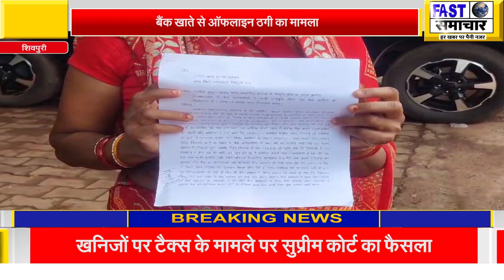बैंक खाते से ऑफलाइन ठगी का मामला: फर्जी बाउचर और पासबुक बनाकर ठगों ने निकाले पैसे